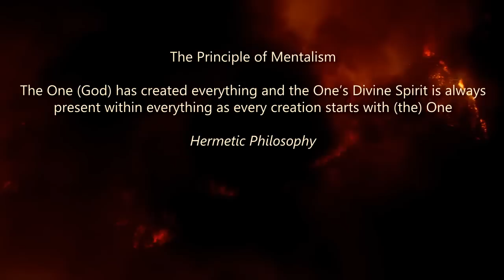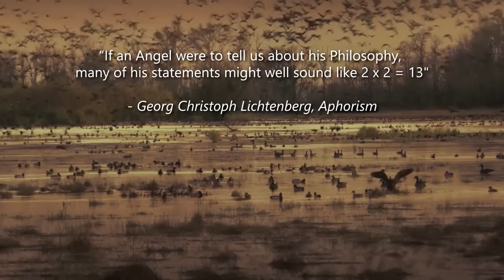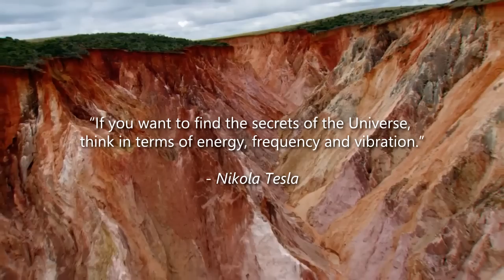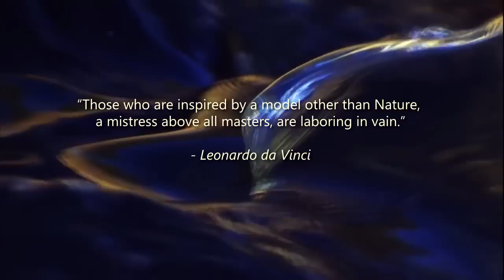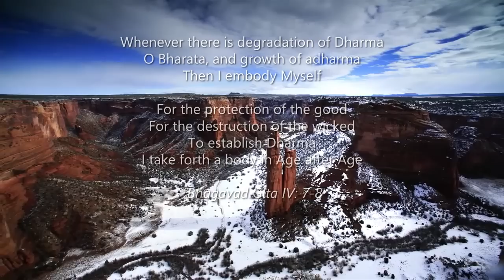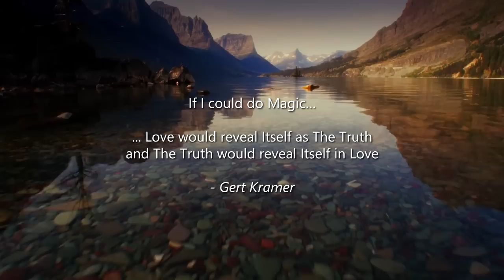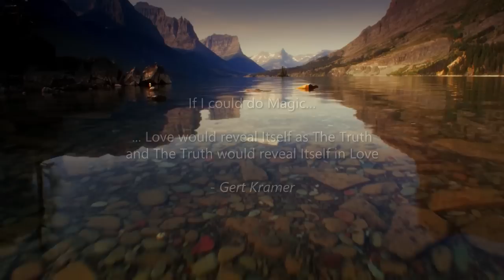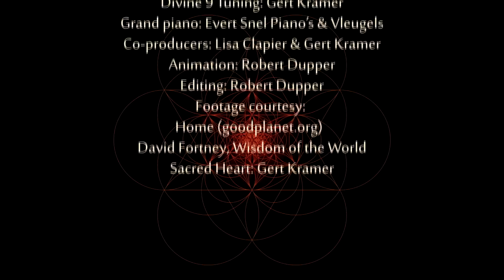DVD Genesis - Rebirth of the Phoenix by Jan Vayne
It gives me great pleasure to share with you this beautiful piece of artwork created by Dutch pianist Jan Vayne. Jan plays and improvises this composition directly from Source without the composition being written down on paper. Therefor it is a unique piece in its design. The piano tuning is the recently created Divine 9 Tuning that is based on the Cosmic Philosophy of Balance and Oneness and the ancient wisdom and understanding of numbers as key to the understanding of vibrations that carry information and emotions at the same time. Herein the number 9 is both Yin and Yang that as ancient Hermetic Philosophy describes "meet in the Center and make a pact" ergo Unite in Oneness. Please experience for yourself the Sphere that this tuning and pianist create and feel within you what happens. I wish you a pleasant Tao.